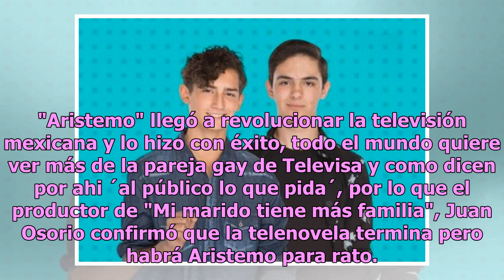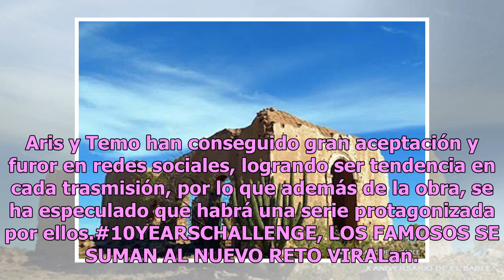¡Paren todo! Juan Osorio confirma obra musical de "Aristemo"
"Aristemo" llegó a revolucionar la televisión mexicana y lo hizo con éxito, todo el mundo quiere ver más de la pareja gay de Televisa y como dicen por ahi ´al público lo que pida´, por lo que el productor de "Mi marido tiene más familia", Juan Osorio confirmó que la telenovela termina pero habrá Ari...